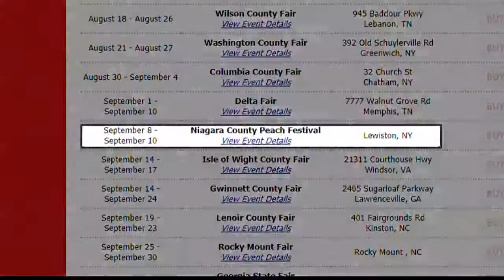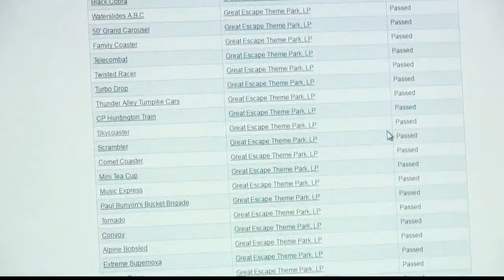NYS Dept. Of Labor Will Reinspect Rides